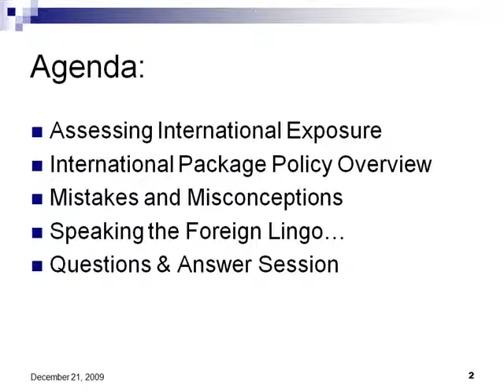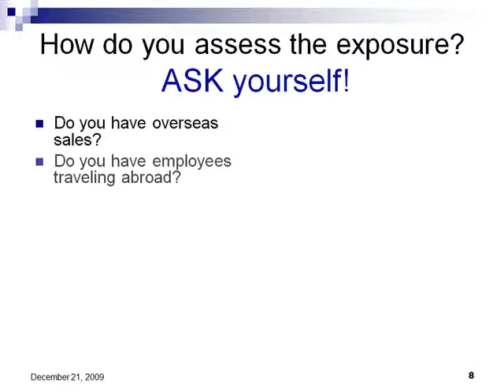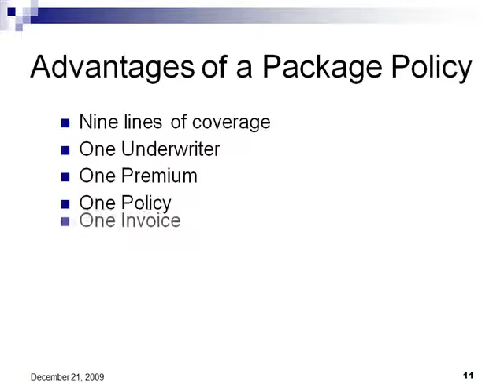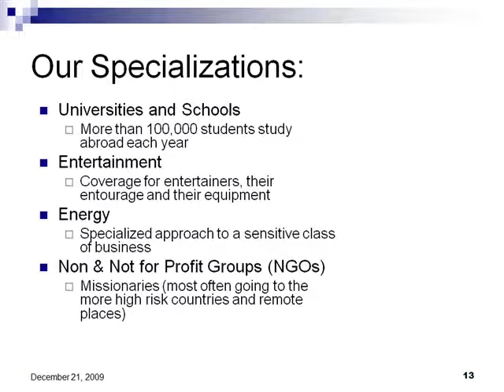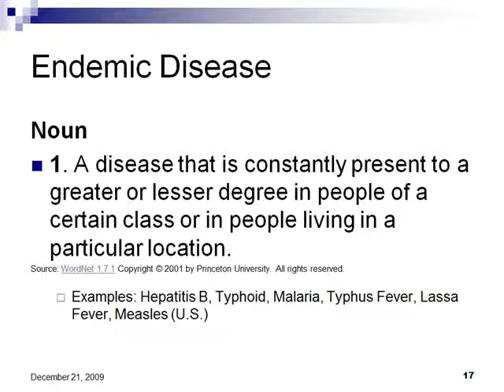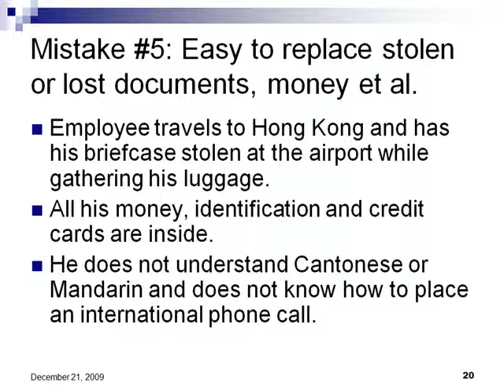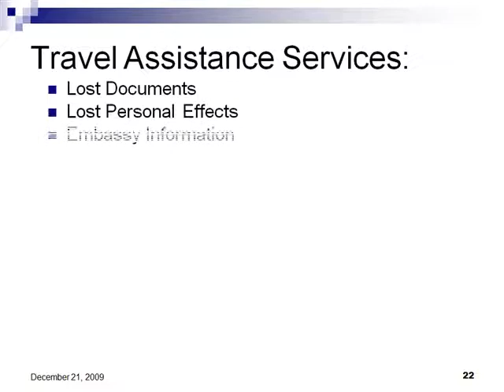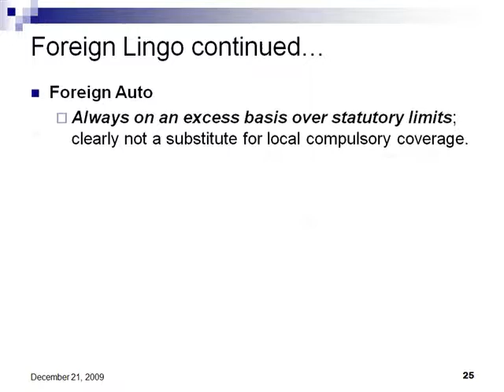International Insurance | Chicago Insurance Experts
- International Insurance experts. Traveling abroad? Learn this facts about international insurance and don't make mistakes. (c) Rezai Chicago Insurance Experts.